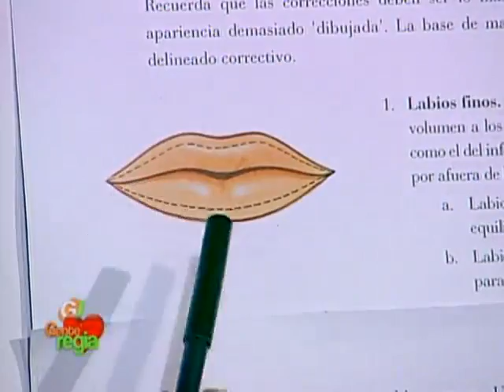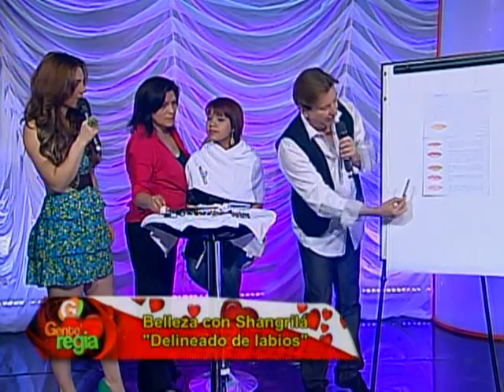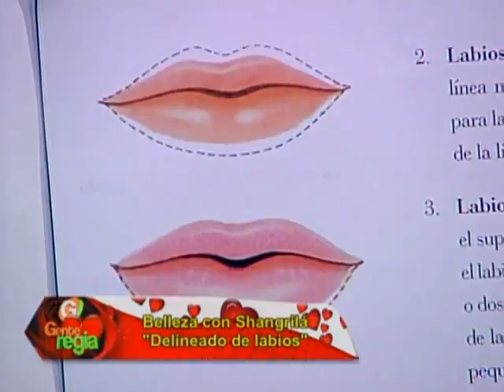Gente Regia - Delineado de Labios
Miguel Ángel Shangri-la nos da un Tip de cómo delinear de manera perfecta nuestros labios.